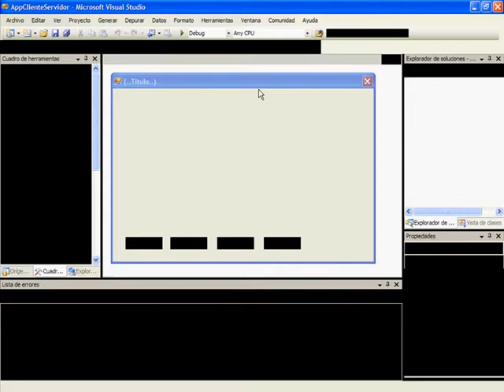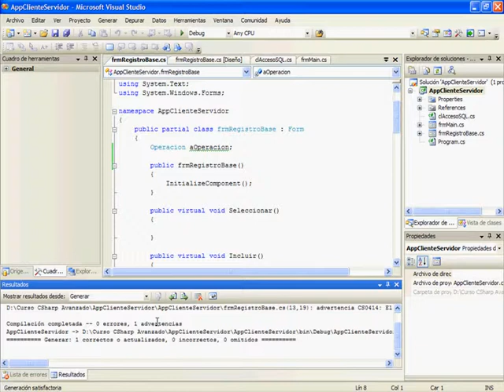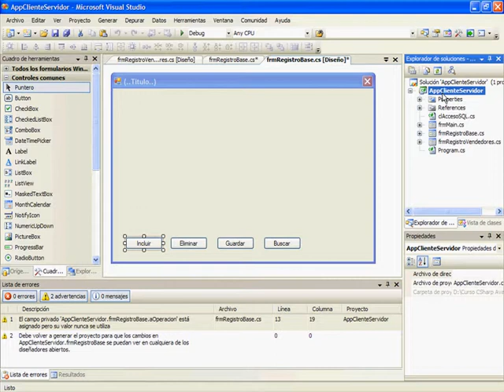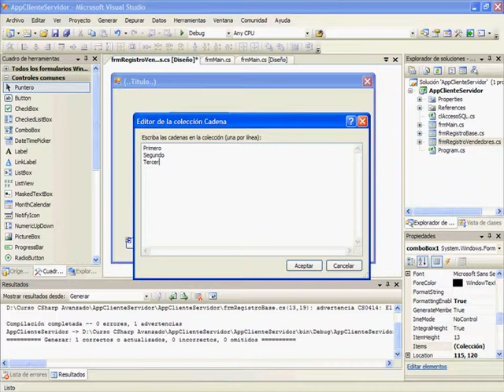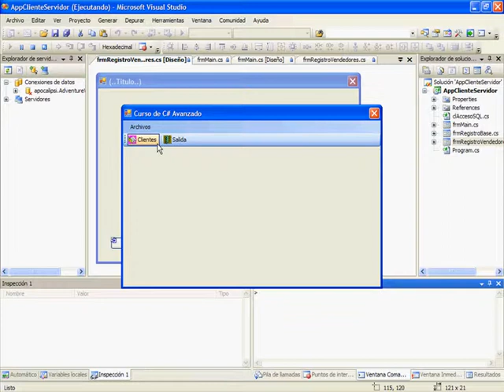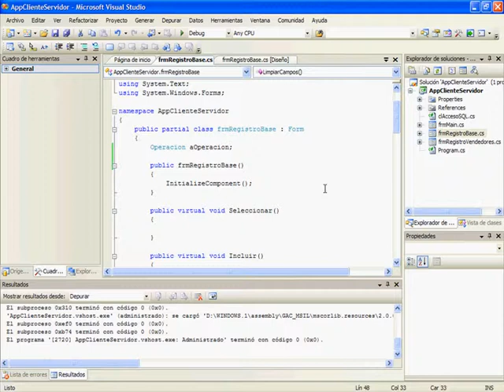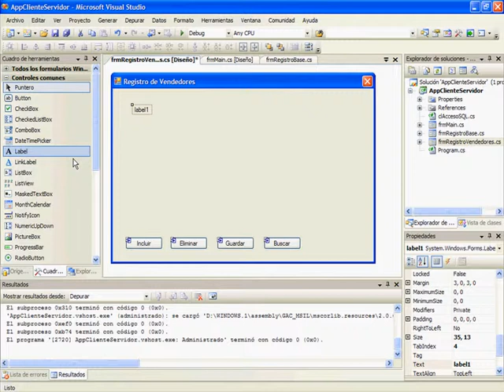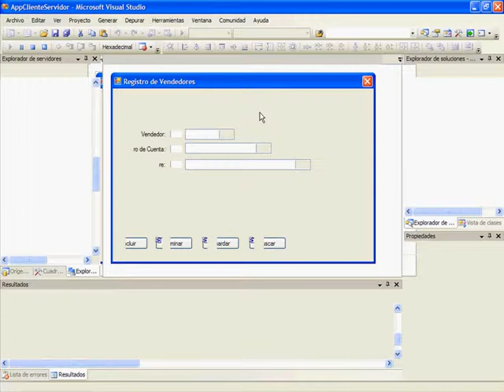(DEMO) CURSO DE C# NIVEL AVANZADO - VIDEO 05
Realizar nuestro primer formulario heredado, basado en frmRegistroBase. Crear los controles para comenzar a procesar la información de la Tabla de Vendedores de AdventureWorks.